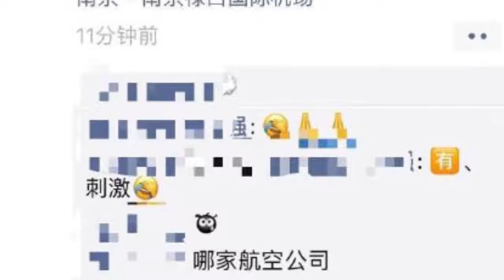因充電寶自燃東航一航班返航 東航：已安排航班儘快成行